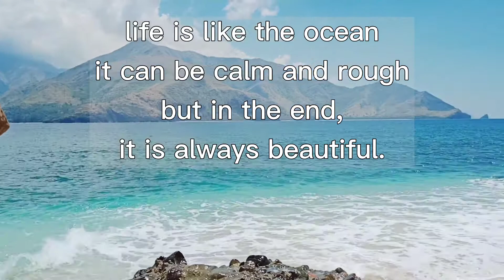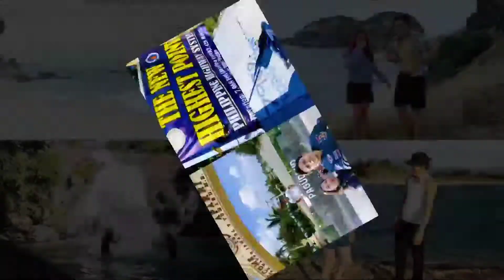Camara Island | San Antonio Zambales | Tonzbhe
Camara island comprises two large islets connected by a strip of white sand bar that disappears at high tide.
the surrounding waters are a pleasant emerald green.Huge rocks are scattered across the island.
It takes 15 mins.boat ride from mainland.